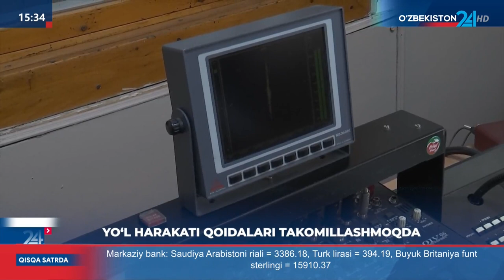Yoʻl harakati qoidalari takomillashmoqda